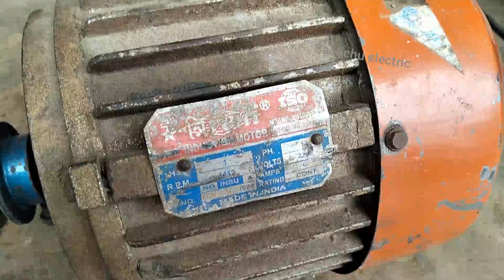Triveni induction मोटर 1 hp वाइंडिंग || Part~1